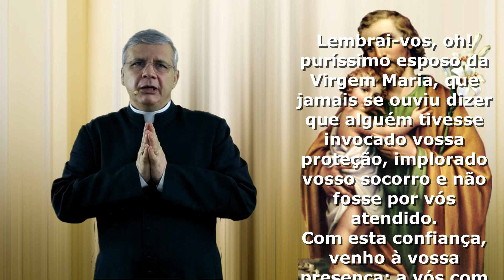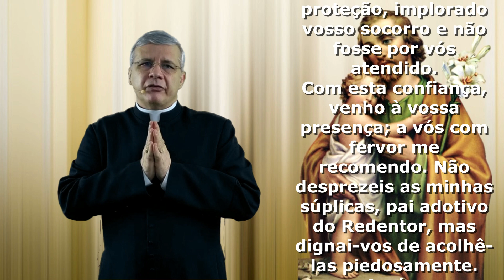CINCO MINUTOS COM SÃO JOSÉ - 43ª meditação: Jose, Patriarca do Silêncio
CINCO MINUTOS COM SÃO JOSÉ - 43ª meditação: Jose, Patriarca do Silêncio @monsedmilsonjosezanin9954